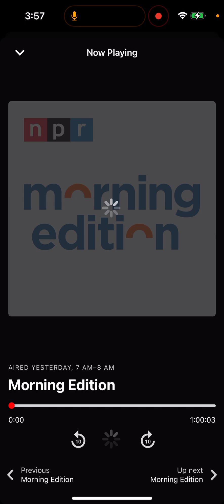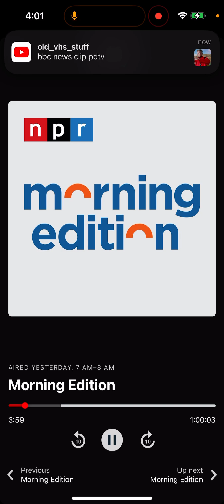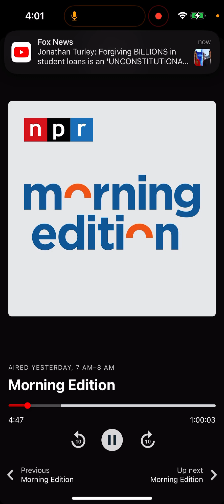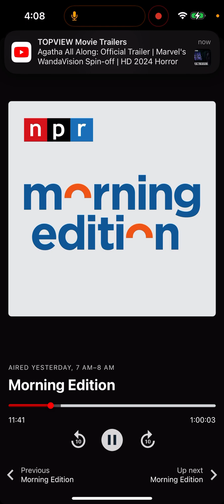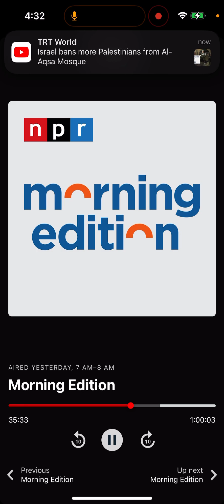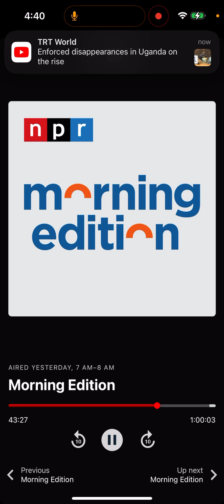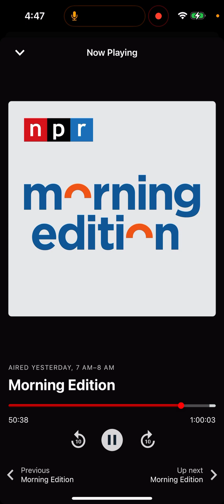August 29, 2024